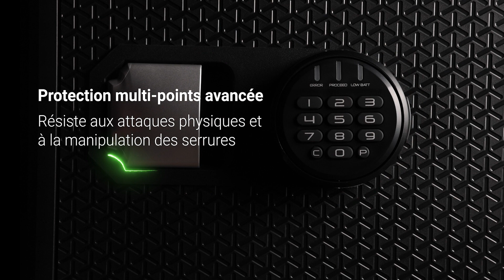Introduction Video for SentrySafe FP Series Safes w/ Master Lock Security Built In (French Canadian)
Introduction to the SentrySafe FP series fire and water resistant safe. The only safe series that includes Master Lock security built in for added security. Providing an advanced, multi-point protection system that resists physical attacks and manipulation. If the safe design featured in this video does not match your model, please see additional videos from SentrySafe for support.